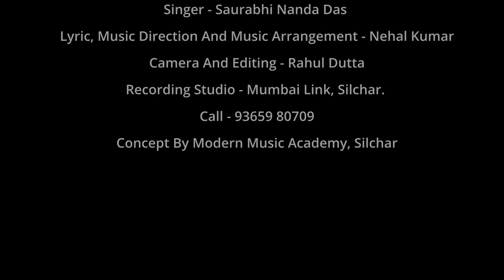ও দুর্গা মা | Saurabhi | lyric And Music- Nehal Kumar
কন্ঠ: সৌরভী নন্দা দাস
কথা ,সুর ও সংগীত পরিচালনা:নেহাল কুমার
সাউন্ড রেকর্ডিং: মুম্বাই লিঙ্ক স্টুডিও, শিলচর
ভিডিও রেকর্ডিং এবং এডিটিং: রাহুল দত্ত
Concept by Modern Music Academy, Silchar

Copyright Reserved by The Producer